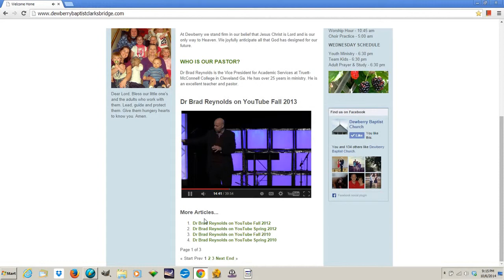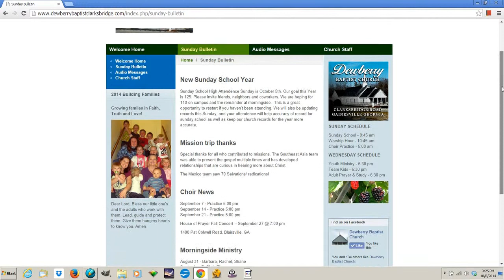Dewberry.Com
Introduction the Church to the Website